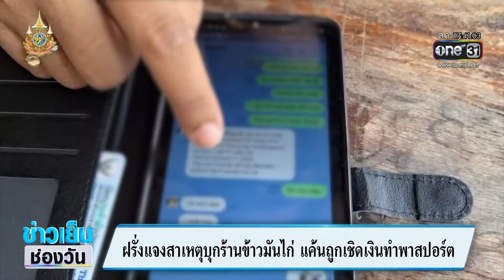ฝรั่งแจงสาเหตุบุกร้านข้าวมันไก่ แค้นถูกเชิดเงินทำพาสปอร์ต | ข่าวเย็นช่องวัน | สำนักข่าววันนิวส์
จากกรณีที่แม่ค้าข้าวมันไก่ในบุรีรัมย์ ถูกฝรั่งชาวอังกฤษใช้อาวุธบุกข่มขู่ จนต้องปิดร้านหนี ล่าสุดฝรั่งคนดังกล่าวชี้แจงแล้วว่าตนแค้น เพราะถูกแม่ค้าข้าวมันไก่เชิดเงินค่าทำพาสอร์ตไปแล้วยังไม่ได้คืน จึงต้องบุกไปที่ร้าน